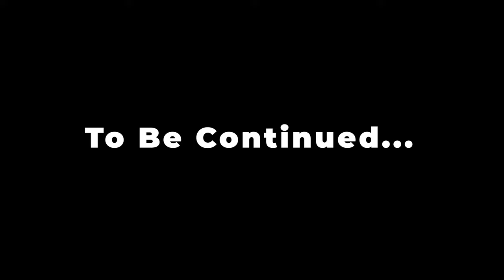GB Road की लड़कियों को बनाया आत्मनिर्भर | Lady Singham Kiran Sethi | Legends of Nation Podcast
🎙️ Join us for an extraordinary episode of "Legends of Nation" as Dr. Amit Maheshwari hosts a compelling conversation with a true hero, S.I. Kiran Sethi, fondly known as Lady Singham, from the Delhi Police. In this riveting episode, S.I. Kiran Sethi shares her remarkable journey, experiences, and insights as a police officer and self-defense trainer.

💪 Inspiring Strength and Courage: Explore the awe-inspiring journey of S.I. Kiran Sethi, a dedicated member of the Delhi Police force, renowned for her courage, commitment, and passion for self-defense training.

Key Highlights:

🚔 Life in the Police Force: Gain insights into the challenges and triumphs of S.I. Kiran Sethi's career in the Delhi Police, offering a glimpse into the daily life and responsibilities of a dedicated officer.

💼 Self-Defense Advocacy: Learn about S.I. Kiran Sethi's role as a self-defense trainer, empowering individuals with the skills and knowledge needed to protect themselves in challenging situations.

🌟 Empowering Women: Explore the initiatives and programs initiated by S.I. Kiran Sethi to empower women, both within the police force and in the community, fostering a sense of security and self-reliance.

👮‍♀️ S.I. Kiran Sethi's Journey: Hear the personal anecdotes and experiences that have shaped Lady Singham's journey in law enforcement and self-defense advocacy.

🔥 This episode is a celebration of strength, resilience, and the unwavering commitment of S.I. Kiran Sethi to the safety and empowerment of individuals, especially women.